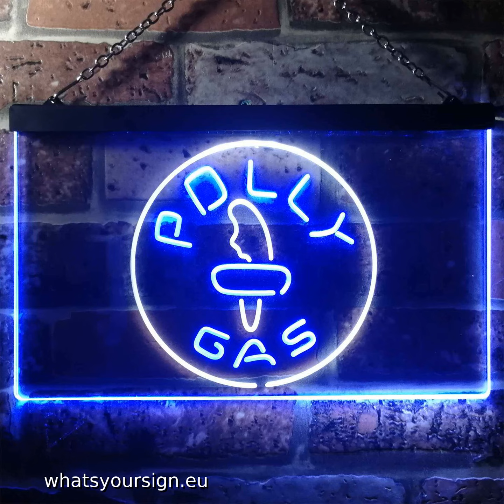Polly Gas LED Neon Sign